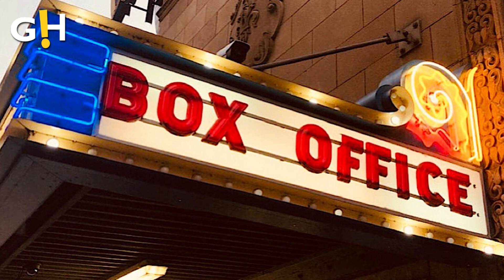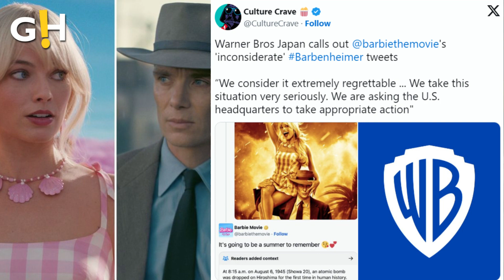Barbenheimer backlash as Warner Bros regrets 'insensitive' social media posts.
An official Barbie Movie Twitter account replied to memes which featured the film's star Margot Robbie and Oppenheimer actor Cillian Murphy in front of a backdrop of flames. The account also responded to a meme showing Robbie's hair replaced with an apparent mushroom cloud.